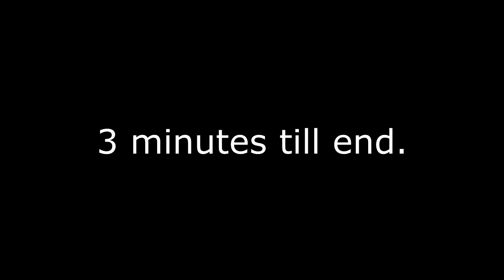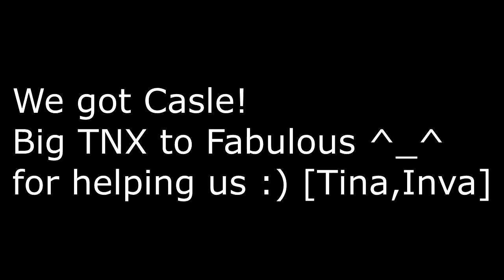woeTE3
9.1.2015 , Ragnarok europe official server TE WOE.

I never played for Assasin cross,  but UC was needed xD .